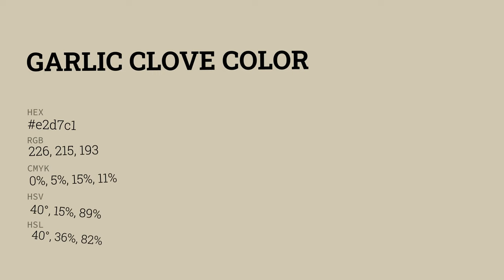Garlic Clove color e2d7c1 hex color - Yellow color - Cool color e2d7c1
What color is Garlic Clove ? e2d7c1 hex color - Yellow color - Cool color e2d7c1

Hex e2d7c1 Color Code is also known as Garlic Clove color.